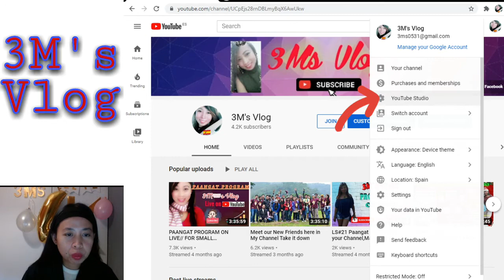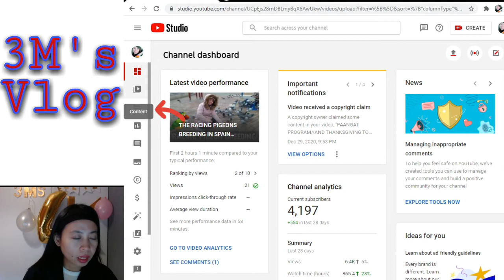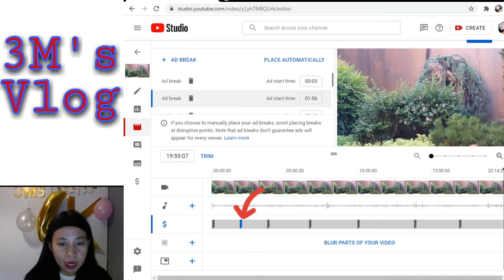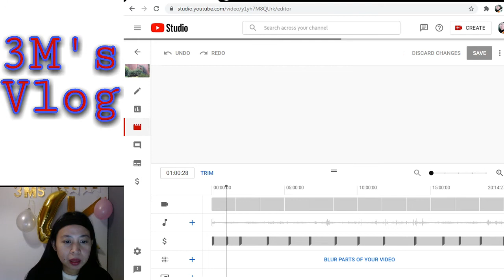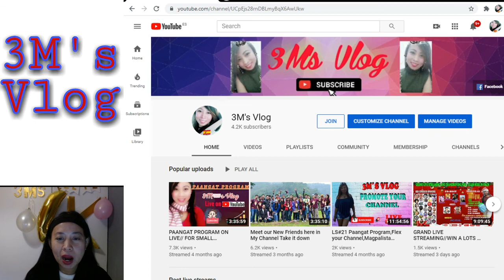PAANO MAGLAGAY NG ADS SA YOUTUBE VIDEOS//STEP BY STEP//ADS TUTORIAL ads​ adsense​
Ngayon na monetized ka na at alam mo na paano maapprove sa Youtube at sa Youtube Partner Program, ang next step ay kailangan mo ng malaman kung paano maglagay ng ads sa youtube videos mo para ikaw ay kumita sa youtube kahit small channel ka pa lang. Sa video na ito, ibibigay ko ang lahat ng kailangan mong malaman bago ka maglagay ng ads sa videos mo sa Youtube, at kung ano ang iba pang ways para kumita sa Youtube. I also discussed the different kinds of ads in youtube that you can put on your videos.

Sa video na ito, ipinaliwanag ko din kung ano ang CPM, kung paano kumita sa youtube galing sa ads, at magkano talaga ang kikitain mo sa bawat ads na pinapanood ng viewers mo. Let us also discuss kung ano ang tamang paglalagay ng ads at ilang ads ang pwede mong ilagay sa isang video mo.

At kung intersado ka kung paano mamonetize ang iyong Youtube channel at kung ano ang monetization process na kailangan mong pagdaan, at kung ganno katagal para mamonetize ang channel mo, panoorin mo ang mga videos na ito:

This tutorial is to guide you on how to put ads on your youtube videos. a step by step tutorial sa pag lalagay ng ads and how to use it properly. please don't forget to hit like and subscribe if you find this helpful.